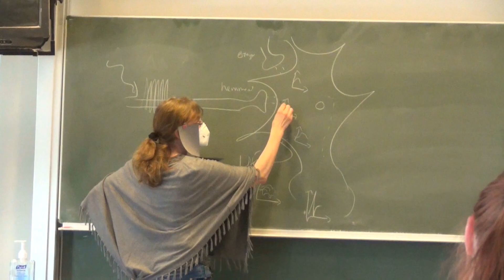News und Mottowoche, letzter Schultag - Pescado 513